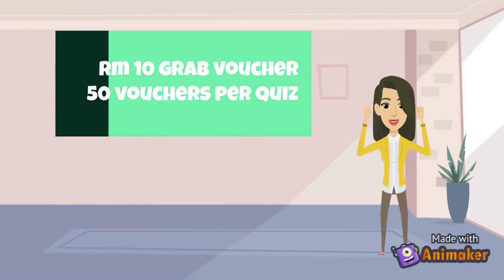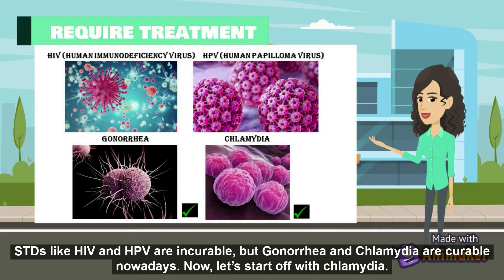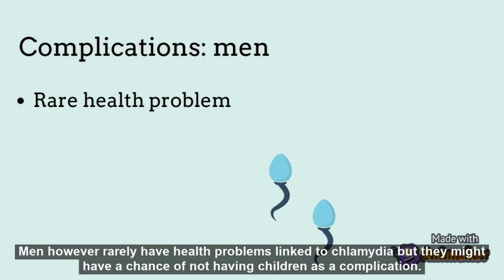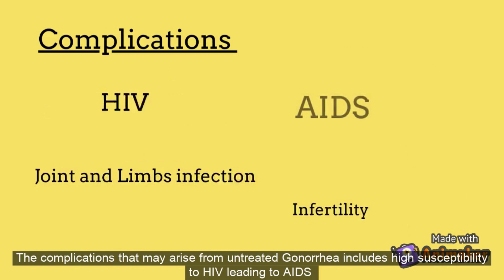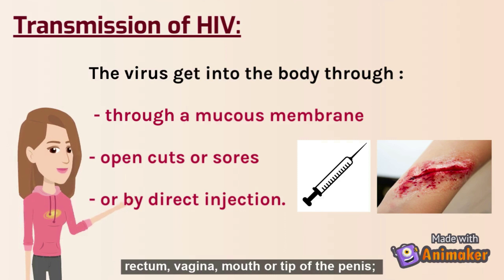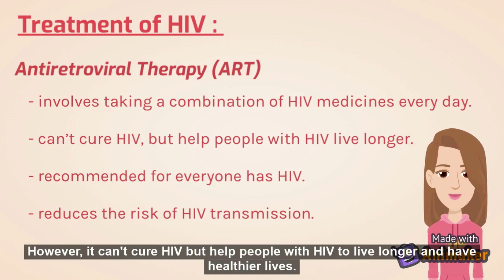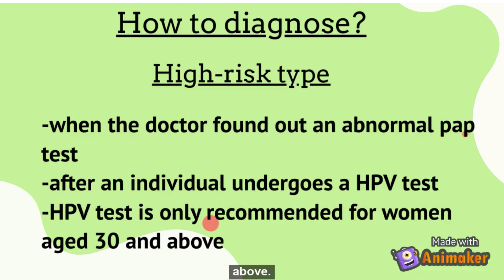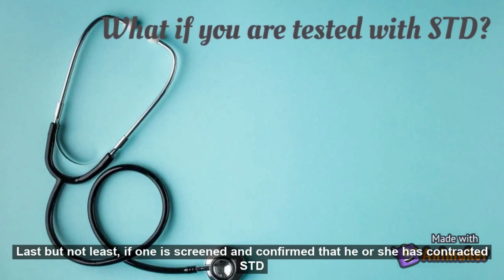Ep 8: Sexually Transmitted Diseases: Is It Serious to Death?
In this video, you will learn different types of Sexually Transmitted Diseases (STD) such as Chlamydia, Gonorrhea, HIV and HPV infections. STDs can be classified into curable and incurable infections and it can affect both men and women, but in many cases the health problems they cause can be more severe in women. Not only that, you will also get to know various preventive measures that can be taken to protect yourself from getting STDs in this video.

Credits
Team Leader: Wendy Lee Mei Fung
Co Team Leader : Hong Kai Xin
Scriptwriter : Liew Tjun Yaw
Video Editor: Chew Mei Mei
                        Chong Shu Yi
                        Lai Rui En
                        Sia Wei Tong